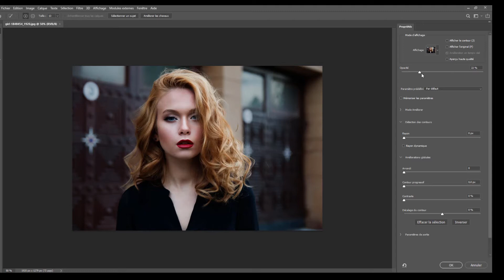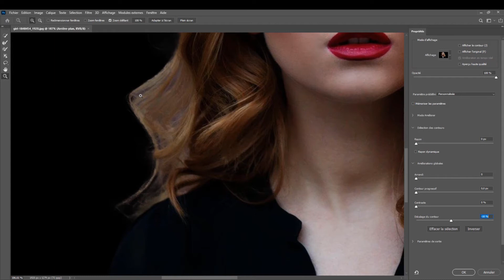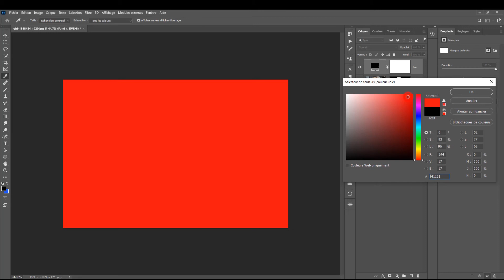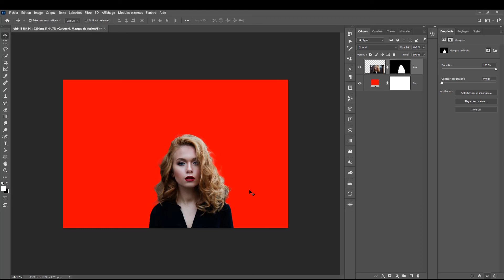Détourer un portrait en UN clic ! Nouvelle option photoshop 2021.C Facile! Apprendre Photoshop 2021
Dans ce tuto je vous montre comment on peut détourer un portrait tres rapidement en deux clics grace a la nouvelle option de photoshop 2021.
Dans le prochain tuto on va retoucher un porträt ensemble.. rester connecté et a tres vite !
Apprendre Photoshop 2021
Tuto en français